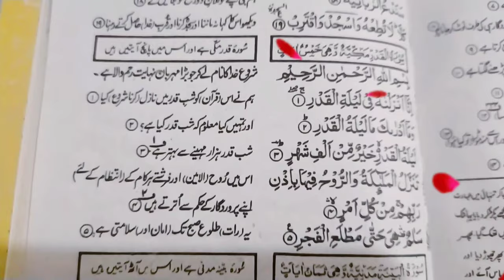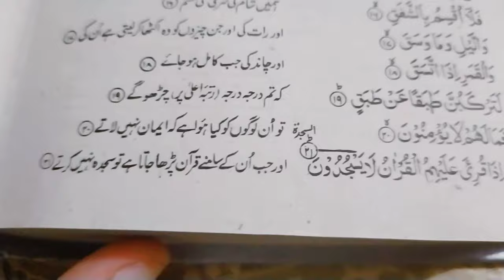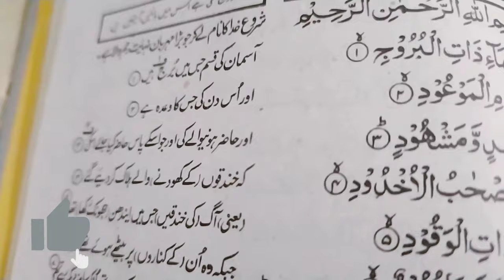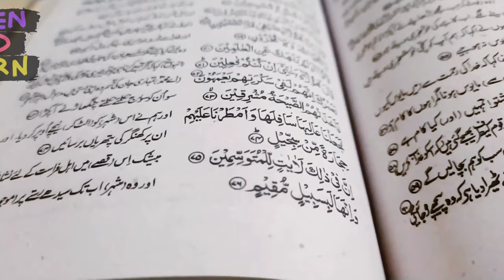SPECIAL EPISODE - QUR'AN CODEX, MUSHAF ALI (VOLUME) AND HIDDEN FACTS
Imam Ali (A.S.) told them: this is the book of Lord as is revealed to Muhammad (S.A.W.W.), I collected it in a volume. They said: 'take away your Mushaf as we do not need it.'
Imam said: 'by Allah, you will never see it again, I had the responsibility to inform you when I collected it.' Then he returned while he was reciting this verse:
"O my Lord! Indeed my people consigned this Qur'an to oblivion." (Quran 25:30)

REFERENCE MATERIALS:
Ayāzī, Sayyid Muḥammad ʿAlī. Muṣḥaf Imām ʿAlī. Published in Dānishnāma-yi Qurʾān Pazhūhī, vol. 12, under the revision of 'ʿAlī Akbar Rashād. Tehran: Markaz-i Nashr-i Āthār-i Pazhūhishgāh-i Farhang wa Andīsha-yi Islāmī, 1380 Sh.
Ibn Abī Yaʿqūb, Aḥamd. Tārikh al-Yaʿqūbī. Translated by Muḥammad Ibrāhīm Āyatī. Tehran: ʿIlmī wa Farhangī, 1378 Sh.
Ibn al-Nadīm. Al-Fihrist. Edited by Riḍa Tajaddud.
Khurramshāhī, Bahāʾ al-Dīn. Qurʾān pazhūhī. Tehran: ʿIlmī wa Farhangī, 1389 Sh.
Majlisī, Muḥammad Bāqir al-. Biḥar al-anwār.
Mufīd al-. Awāʾil al-maqālāt.
Rāmyār, Maḥmūd. Tārīkh-i Qurʾān. Tehran: Amīr Kabīr, 1369 Sh.
Sajistānī, ʿAbd Allāh b. Sulaymān al-. Kitāb al-Maṣāhīf. Beirut: Dār al-Kutub al-ʿIlmīyya, 1405 AH.
Shahristānī, Muḥammad b. ʿAbd al-Karīm al-. Mafātīh al-asrār wa maṣābīh al-abrār. Tehran: Markaz-i Intishārāt-i Nusakh-i Khaṭī, 1409 AH.
Suyūṭī, Jalāl al-Dīn al-. Al-Itqān fī ʿulūm al-Qurʾān. Beirut: Dār al-Fikr, 1416 AH.
Ṭabāṭabāʾī, Muḥammad Ḥusayn. Qurʾān dar Islām. Tehran: Dār al-Kutub al-Islāmīyya, 1376Sh.
Zanjānī, Abu ʿAbd Allāh al-. Tārikh al-Qurʾān.

*** It's my official channel with no copyrights yet so beware of copying my channel. ***

Insta_handle @a_vlog03